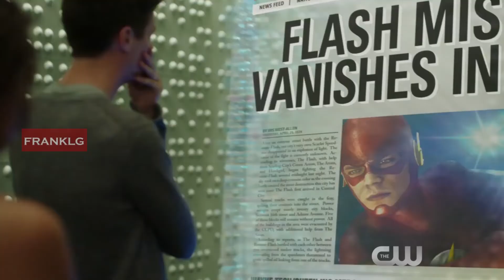The Flash "War Zone" Trailer- Subtitulado en Español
Nuevos episodios de The Flash el martes 9 de octubre a las 8 / 7c en The CW.

Comenta, sigue tus series preferidas en este canal de Youtube, tu canal.